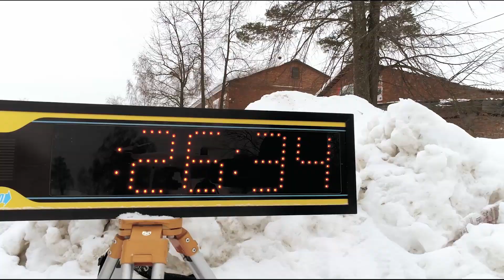Спортивный праздник «Снежный след»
9 марта 2019 года прошел спортивный праздник в п.Нюрдор-Котья Вавожского района. В нем приняли участие спортсмены - любители из трёх регионов России (Удмуртия, Татарстан, Башкортостан)